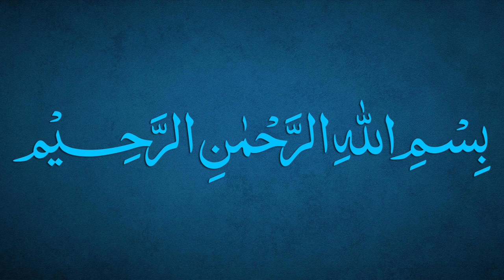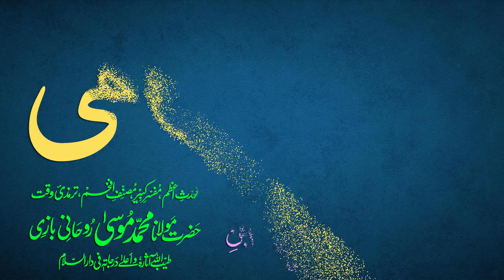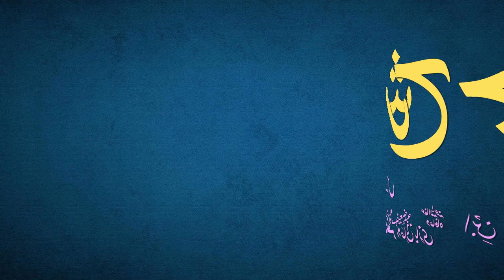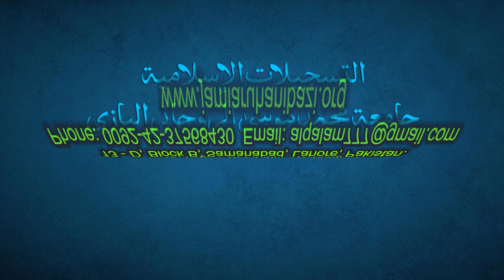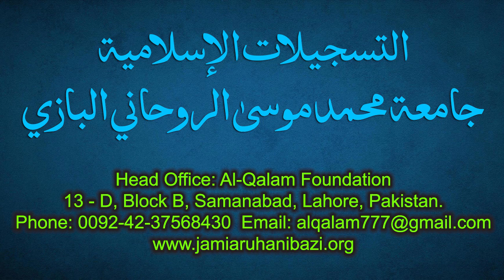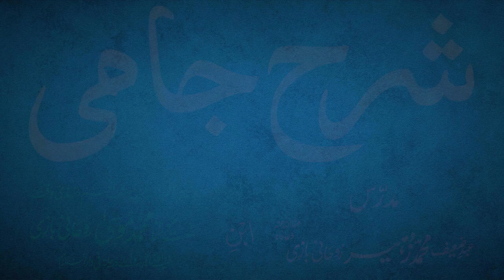Sharh-e-Jami Dars 65 - page 45 | Maulana Muhammad Zuhair Ruhani Bazi | 08/09/2021 | شرح جامی